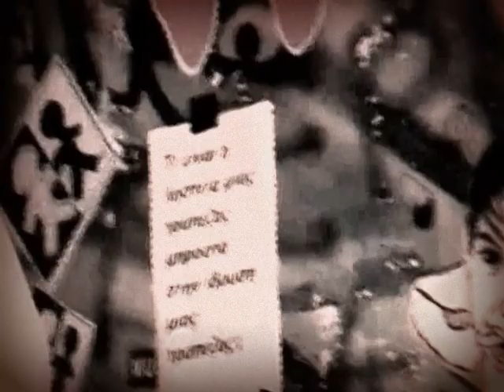"Η Όπερα της Πεντάρας" έξω από το ΕΜΠΡΟΣ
Performance: "Η Όπερα της Πεντάρας"
των Berthold Brecht -Kurt Weil
Βάσω Μιχαηλίδου - Παναγιώτης Ανδρονικίδης
στα πλαίσια του Αντιφασιστικού φεστιβάλ παραστατικών Τεχνών.